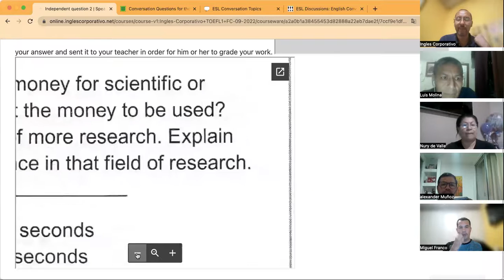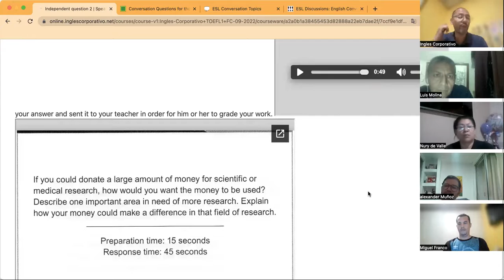Inglés Corporativo- Day 9 September 20, Speaking Practice